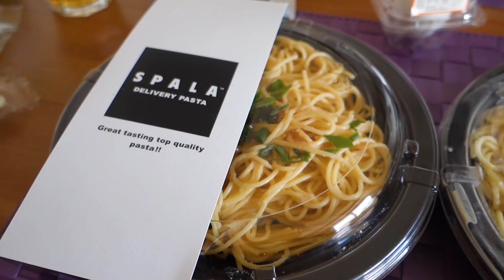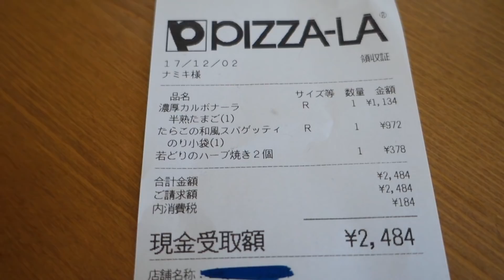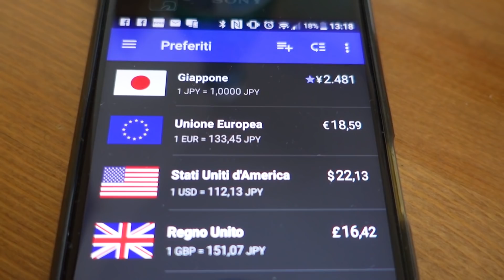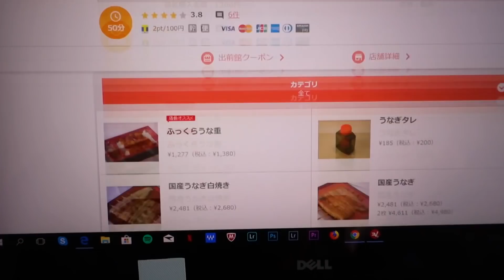PASTA - CIBO A DOMICILIO GIAPPONE Ep. 11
Nuova puntata di cibo a domicilio in Giappone: oggi abbiamo ordinato e mangiato a casa la "pasta" . Buona visione :-)

➨ La mia attrezzatura:
Il drone usato per le riprese è il DJI Phantom 4